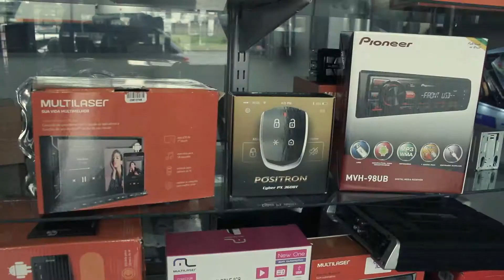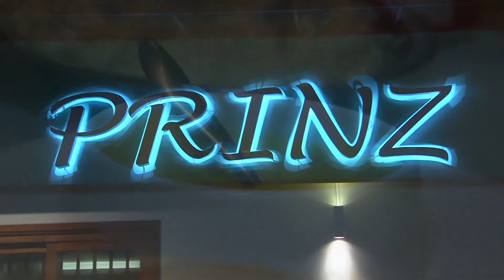Aposentadoria - o que está mudando com Walderez Maria Xavier - Ricardo Orlandini.net - 29.05.2019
O Programa RicardoOrlandini.net conta com a participação da advogada Walderez Maria Xavier, da Gonçalves & Xavier Advogados, que nos fala sobre aposentadoria e outros temas ligados ao Direito Previdenciário, tais como: Aposentadoria por tempo de contribuição; Aposentadoria por idade; FGTS para aposentados; Insalubridade; Pensões e PIS.

O Programa Ricardo Orlandini.net, é apresentado pelo comunicador, radialista e bacharel em administração de empresas pela UFRGS, Ricardo Orlandini.

Há mais de dez anos Orlandini comanda um bate-papo descontraído com personalidades do mundo empresarial, ciência e tecnologia, inovação, empreendedorismo, economia e negócios, com eventuais pitadas pelo mundo da enologia e gastronomia.

O programa vai ao ar com inéditos nas segundas-feiras às 20h00 e nas quartas-feiras às 23h00 pelo BAH!

No Vale dos Sinos o BAH! TV é veiculado pelos canais 26 e 526 da NET-RS.

BAH!